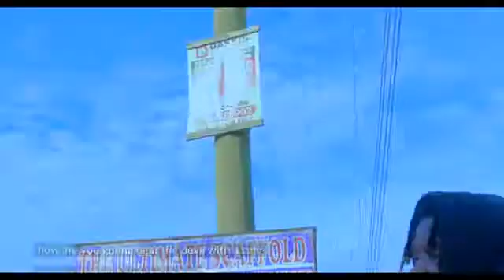Nkwasia Nkom Kaykay Amponsah ft King Palutaofficial music video